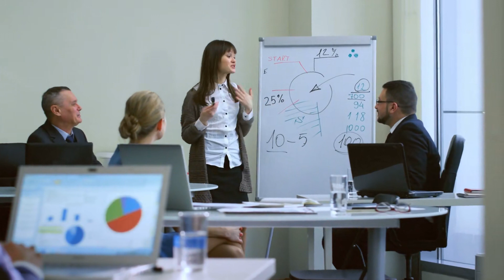[C1] I'm the Dying Emperor's Doctor - 센리 audiobooks audio novelfull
Novel: I'M THE DYING EMPEROR'S DOCTOR
Chapter: 1
Author: 센리
Genre: Fantasy